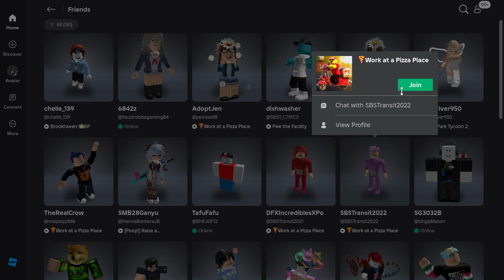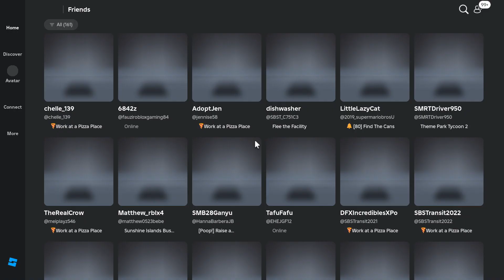Teletubbies Tinky Winky and Po's workday at 🍕Work at a Pizza Place Roblox! [NEW EPISODE!]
Ft. @jtstransportationandgaming6228

Game name: Work at a Pizza Place
Made by Dued1